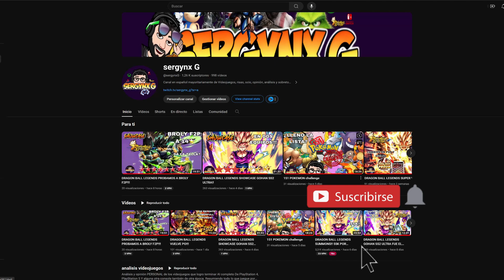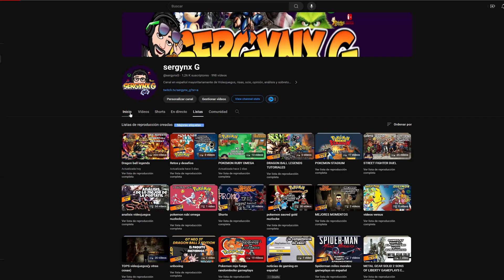DRAGON BALL LEGENDS OPINIÓN DE BROLY LL, VIDEL Y EL REVEALS AND STUFF 37!!!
bienvenidos a un nuevo video de dragon ball legends.

hoy toca pronunciarme sobre lo acontecido y anunciado en el REVEALS AND STUFF 37, celebrado el pasado viernes.

y tengo que decir que aparte de los personajes nuevos, me ENCANTÓ.

lo vemos.

dejo el link de twitch, discord y Twitter para que me hagáis llegar vuestras dudas y sugerencias.👇